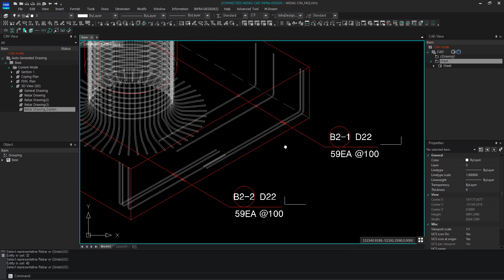FAQ_대표 철근 설정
사용방법
이 영상은 2024년 1월에 리뉴얼 되었습니다. (By Dwayne)